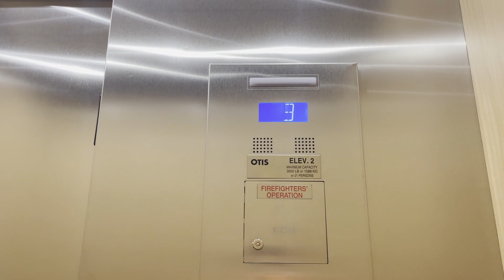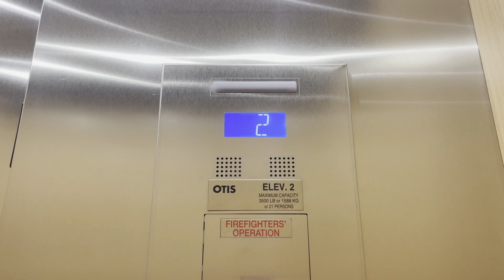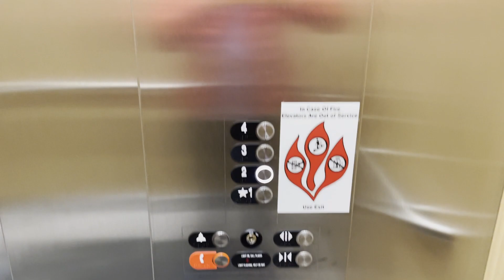Otis Gen2 Elevator at RIO Washingtonian Center, RIO, Gaithersburg, MD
This is the elevator in RIO's indoor retail center.  It's a nice, but basic newer Otis Gen2.

Elevator Facts

Brand: Otis
Model: Gen2
Hoist: VVVF MRL Traction
Fixtures: NS2 (Series 7)
Type: Passenger
Capacity: 3500 lbs
Speed: 200 FPM

Video Facts

Date Recorded: 3/6/2021
Recording Device: iPhone 12 Pro Max
Video Formats: 1080p, 60 FPS, Ultra-Wide Angle
Other Filmers: None